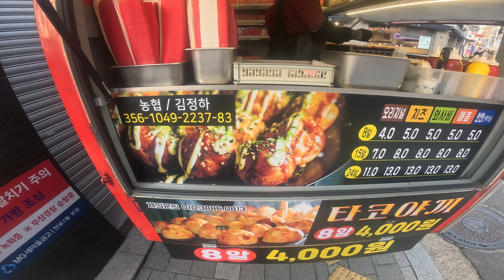Jeonpo dong written Haeundae Round-trip View -Busan-south Korea 02/19/2024 GX030039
Daily life / Bike morning commute / Bike afternoon commute
Jeonpo-dong (written)~ Haeundae Round-trip View /Busan/Korea 02/19/2024